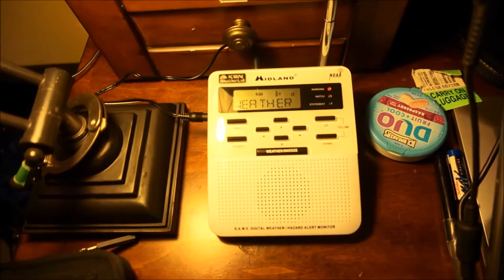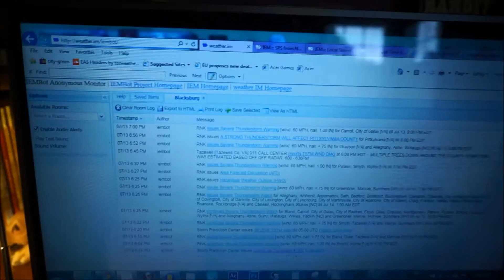EAS Glitch...No Voice Message! (Rare SVR) [Old Video]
(Originally Recorded 07-13-15 - "From The Vault")

July 13th, 2015 was a severe weather outbreak day for our entire CWA. Many warnings, watches, advisories, and statements were in effect at the same time and were essentially clogging up the broadcast cycle. Severe thunderstorms were popping up along a large squall line faster than a hooker can give you herpes. A Severe Thunderstorm Warning was issued for Carroll County & the City of Galax, as shown on my IEMBOT monitor. I guess the CRS (Console Replacement System) must've gotten overloaded, because after the SAME header, no voice was heard, and it went straight to the EOM. This means that any cable/satellite companies that relayed this alert did so with no recorded "Tom" voice to explain said alert. Extremely rare and dangerous. This just goes to show why the NWS upgraded to the BMH (Broadcast Message Handler) system. Of course, I just happened to be recording, as usual. Also, please don't mind me yelling at my sister in the middle of the video. Enjoy the video!

***PLEASE READ***

From now onward, I will be searching my entire hard drive for various weather radio videos that I never uploaded, and will be publishing them on the corresponding dates that they were originally recorded (give or take a few days). You will get to see lost footage and videos I never got around to uploading. Of course, I will be making new videos regularly whilst posting older ones. I feel like this is a great way to showcase quality content that is still worthy of sharing, and that I put so much time & effort into filming. Hope you enjoy!